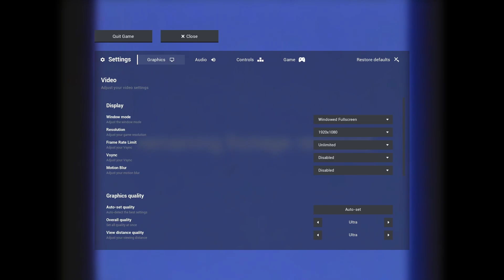ESCAPING THE BACKROOMS : pt. 1 duo playthrough